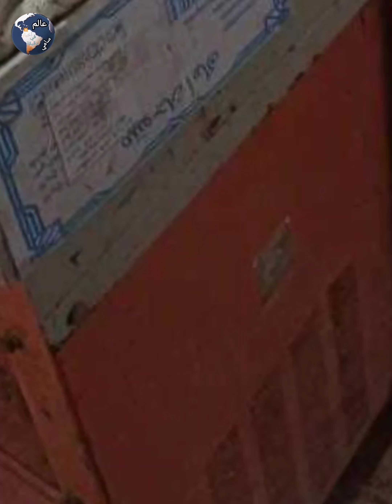شاهد : كيف يتم طهي قلب اللوز والكرواسون بالبوني عنابة حكموهم الجادرمية من غشنا فليس منا